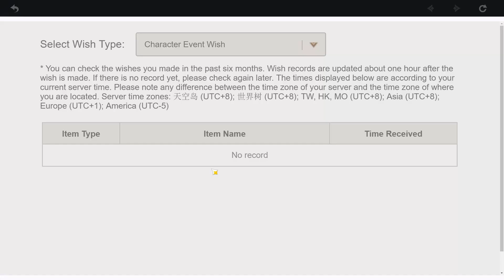HOW MANY SUMMONS DOES IT TAKE TO GET A ROSARIA? 10,000 Primos? - Genshin Impact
Genshin Summons for Rosaria!! I really went and spent 10,000 of my primogems to try and get Rosaria. Except, the wrong nun came home. What was I expecting? BAR-BRUH WHYYYY!